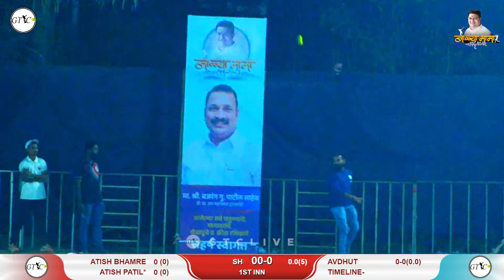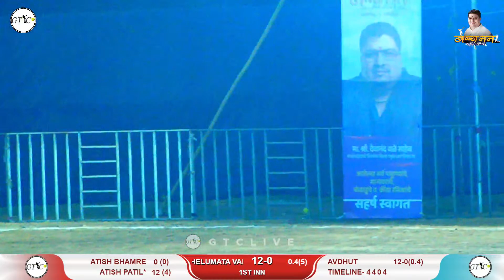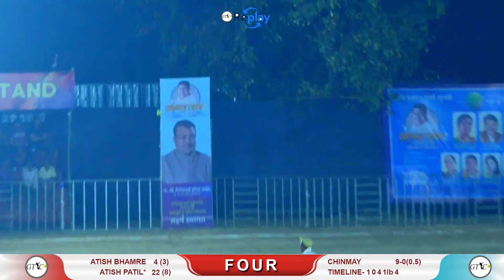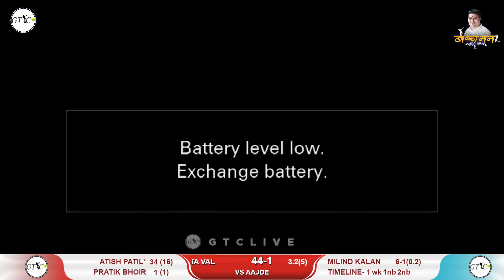Shelu Mata Val Vs Aajade Match At Day_4 I Balya Mama Chashak 2023 Gundavali